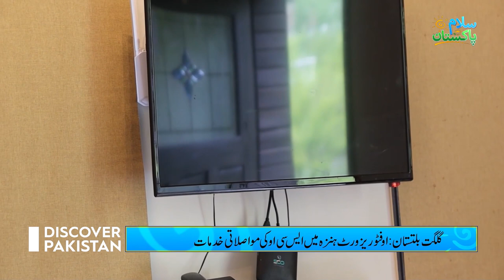Communication Services offer in Offto Resort Gilgit-Baltistan | Salam Pakistan